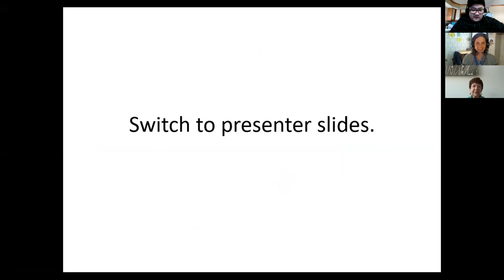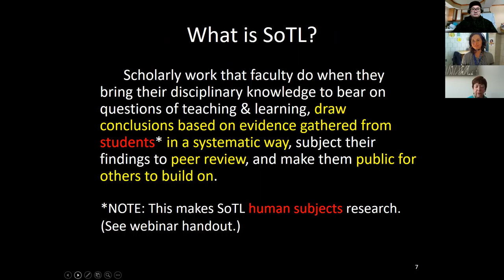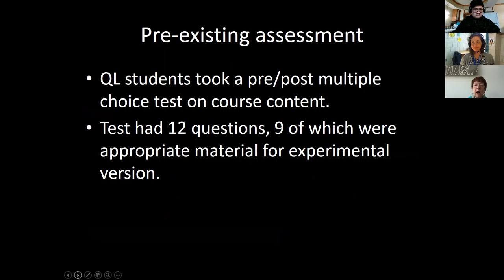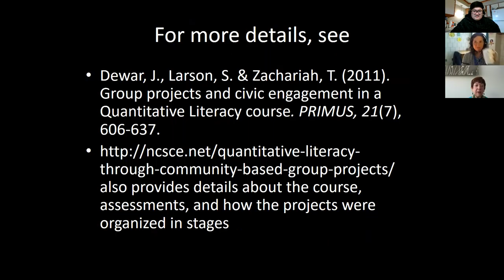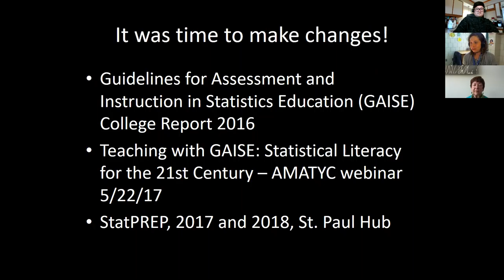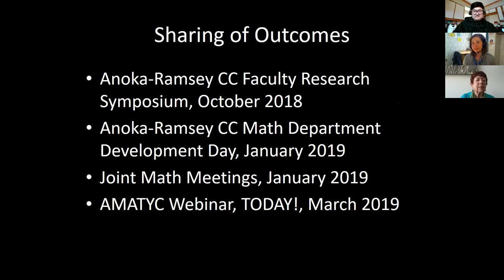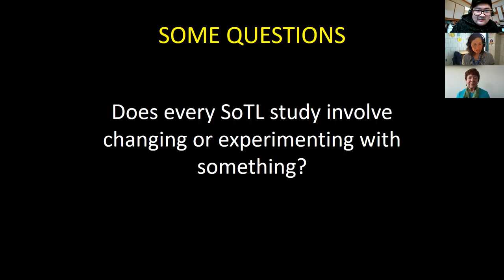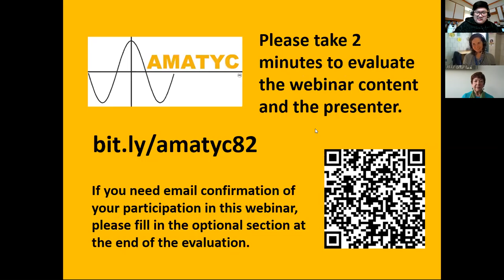The Scholarship of Teaching and Learning in College Mathematics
This is a recording of AMATYC's March 27, 2019, webinar, "The Scholarship of Teaching and Learning in College Mathematics" with Megan Breit-Goodwin and Jacqueline Dewar.

Description: The Scholarship of Teaching and Learning (SoTL) is a way to better understand the successes and failures in both teaching and learning and reveal students’ understandings and misunderstandings of mathematics. Participants will learn about the practice of SoTL, examine questions related to the first two years of college mathematics, and learn about types of evidence collected and analyzed in SoTL inquiry.